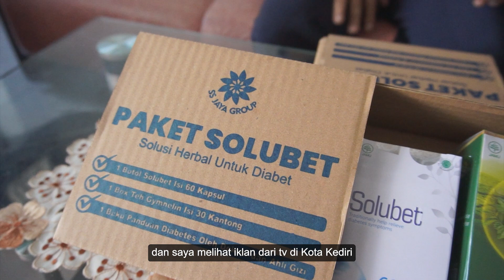Rahasia Turunkan Gula Darah Tinggi Tanpa Efek Samping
SELAMAT DATANG DI CHANNEL SSJAYAGRUP

Berdasarkan rekomendasi Kementerian Kesehatan RI, asupan gula pada kondisi normal adalah maksimal 50 gram atau setara dengan 4 sendok makan perhari.

Penderita diabetes dianjurkan untuk mengonsumsi tidak lebih dari 50 gram gula per harinya. Gula ini termasuk gula putih, gula aren, dan gula dalam bentuk lain, misalnya karbohidrat.

Karbohidrat juga merupakan salah satu sumber gula dan penderita diabetes dianjurkan untuk mengonsumsi karbohidrat sebesar 45–65% dari total asupan kalori.

Meski dibatasi, penggunaan gula atau glukosa dalam bumbu masih diperbolehkan asal tidak berlebihan.

Cara Mengurangi Asupan Gula untuk Penderita Diabetes

Bagi penderita diabetes, berikut adalah beberapa cara mengurangi asupan gula yang bisa dilakukan setiap hari:

Hindari konsumsi makanan olahan yang biasanya mengandung gula, garam, dan lemak yang cukup tinggi di dalamnya. Contohnya, kue, biskuit, dan beragam camilan manis lain.

Hindari konsumsi makanan maupun minuman yang mengandung gula tambahan, seperti minuman bersoda, permen, buah kaleng, dan jus buah yang ditambah pemanis.

Kurangi pemberian gula dalam jumlah yang berlebihan dalam masakan.

Selalu baca nilai nutrisi dari makanan atau minuman kemasan yang di Pilihlah makanan atau minuman yang mengandung kadar gula rendah.

Jika anda mempunyai diabetes yang tidak kunjung sembuh, ayo beralih ke PAKET SOLUBET